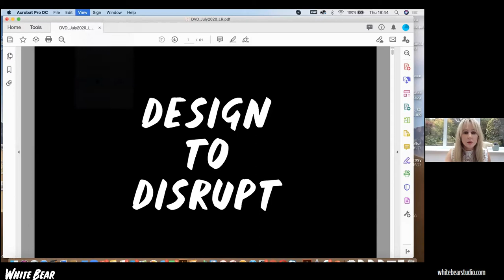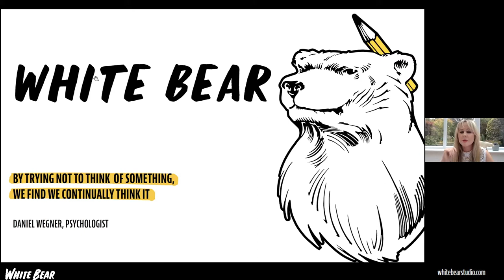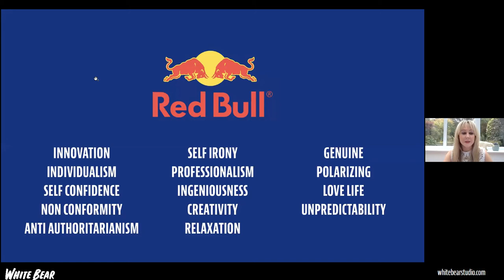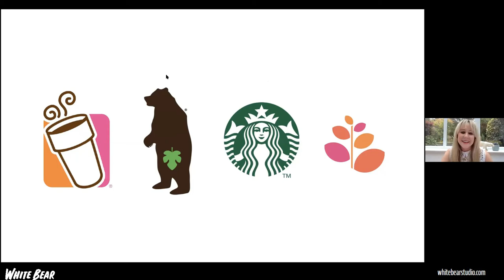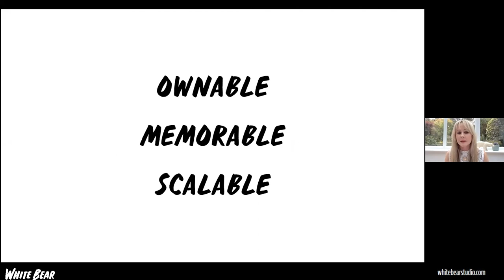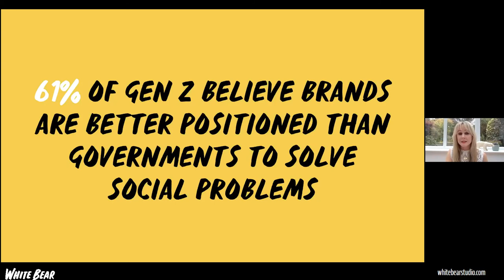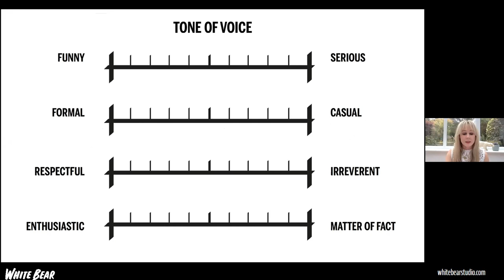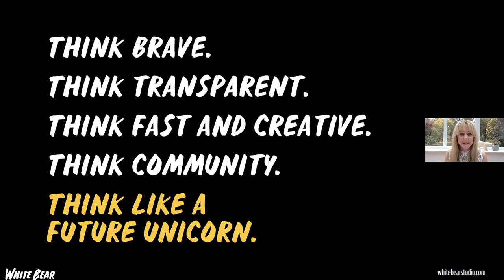Design For Disruption - White Bear Studio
👉 Apply for an exclusive 1:1 Brand Brainstorm with our creative team to chat through your brand strategy, visual identity and campaign calendar. Pro-bono 45 minute sessions here:

🦄 If you haven't already, you're welcome to join our Future Unicorns Slack community. This is where everyone from the event will be carrying on their conversations, learnings and exploring potential partnerships.